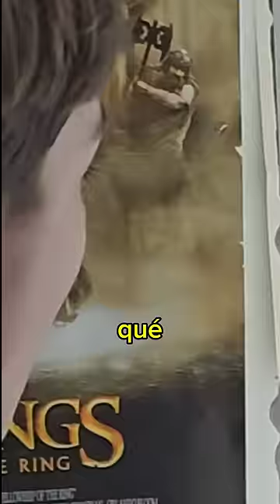Creo que el Pizzero Solo Me Quiere a Mi